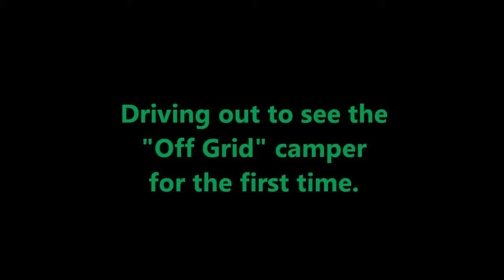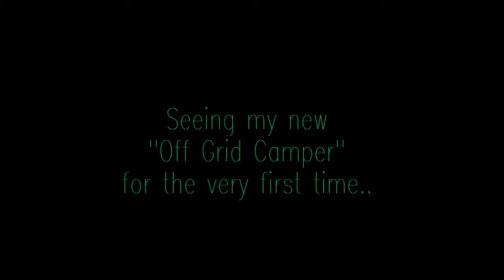Driving out to see the Off Grid camper for 1st time!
Driving out to see the future off grid camper for the first time! This was the day before I was supposed to be off grid.